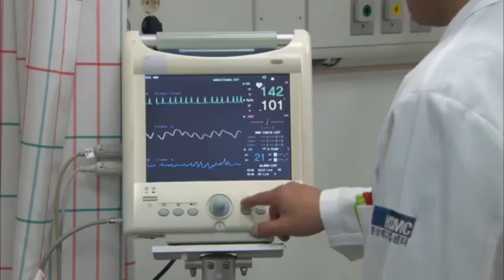oxygen mask 045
Click the "Ring" button get notified directly for latest uploads.